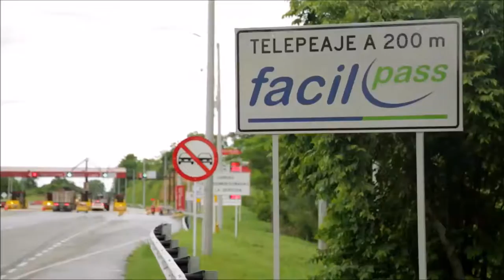El servicio de Telepeaje nos beneficia a todos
El servicio de Telepeaje beneficia a los usuarios de la Ruta del Sol Sector 2 y la Transversal Río de Oro - Aguaclara  - Gamarra.